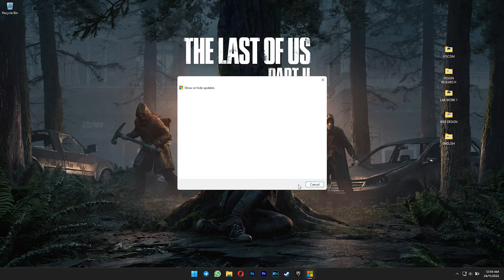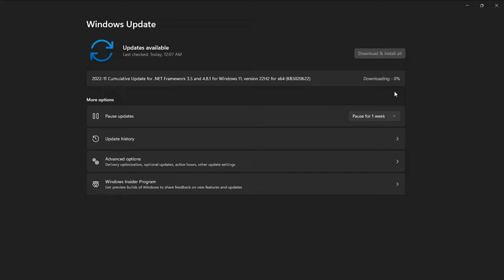STOP Windows Updates from Downloading Specific Driver!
This is a follow-up guide from my previous tutorial how you can stop Windows Update from replacing your AMD/NVIDIA driver automatically, but this time I'm showing you how to hide or block specific driver updates from Windows Update so it will never show up again.

📁 SOURCE LINKS 📁